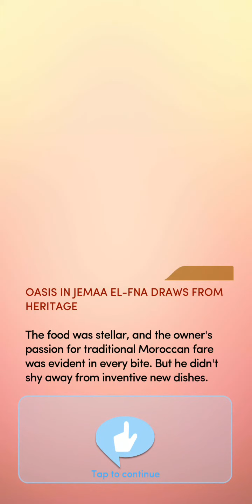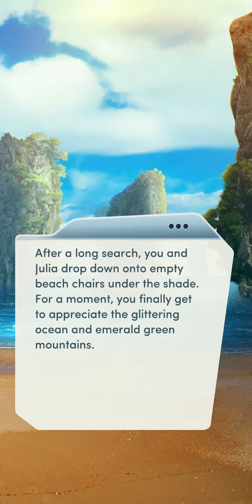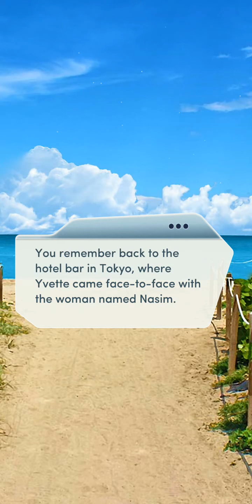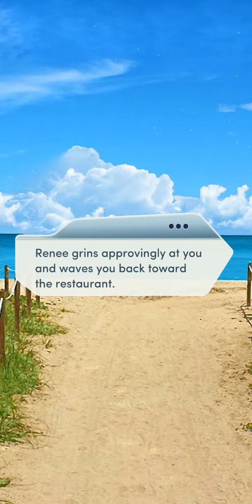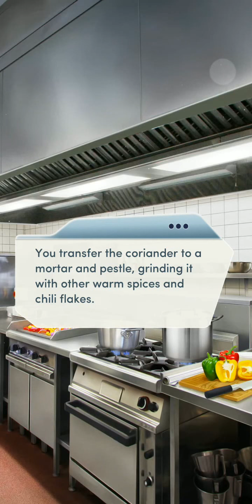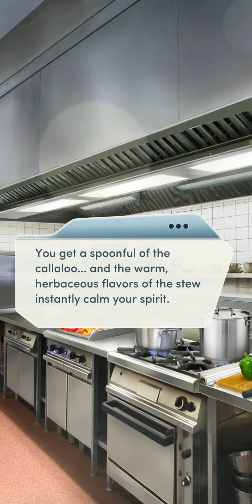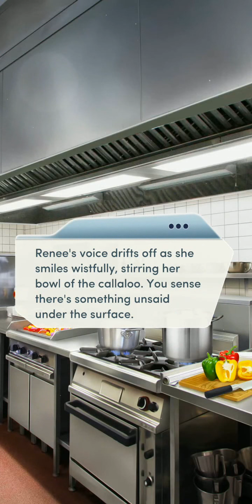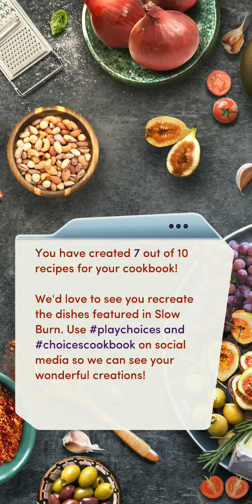Choices: Slow Burn (VIP) Chapter 10 (Julia) - Diamonds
The Back Burner.

After disaster strikes, your Plan B takes you on an unexpected detour. Will the show still go on?